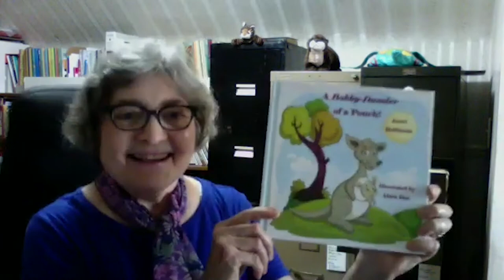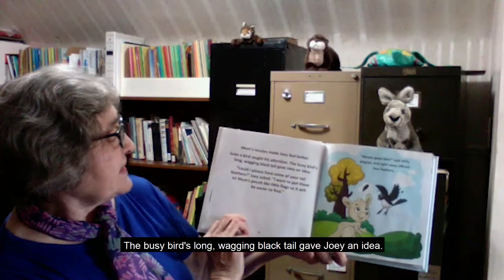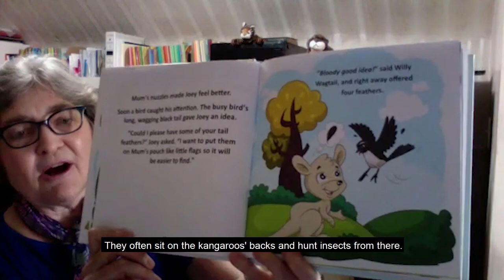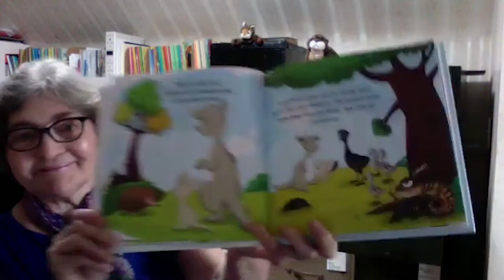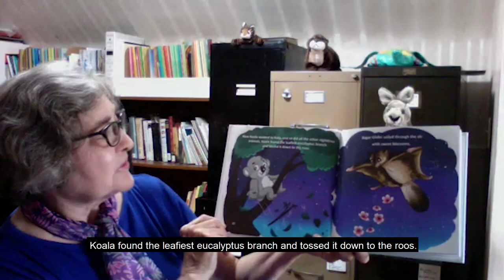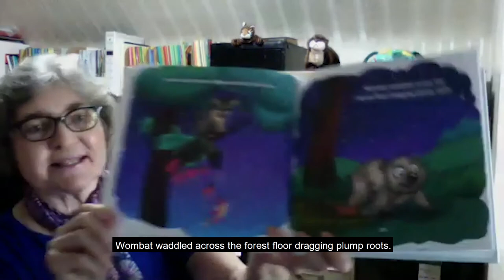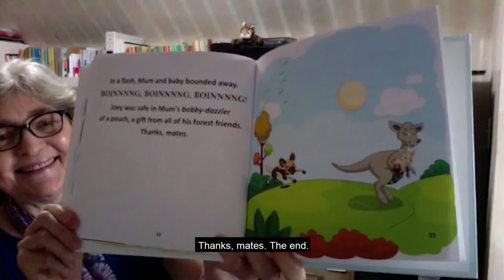Janet Halfmann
Janet Halfmann was born, and grew, up on a crop and dairy farm in mid-Michigan. Some of her favorite things as a child were playing with the farm cats, swinging beneath the maple tree, playing with her brothers in the haymow, sitting on the back porch at night with her family talking and listening to the crickets—and reading.
When she’s not writing Janet enjoy spending time with her family; working in her garden; exploring nature; visiting new places, especially wildlife areas and living-history museums; and watching movies.